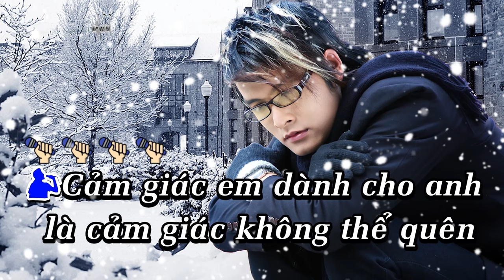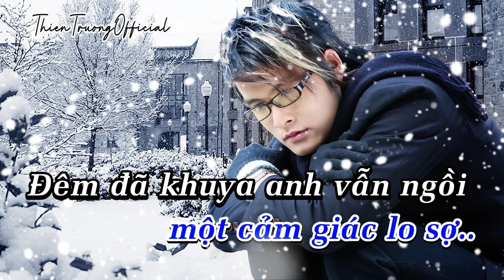Cảm giác Karaoke Remix-Thiên Trường || Beat Chuẩn || ThienTruongOfficial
➤ Danh Sách Bài Hát :THIEN TRUONG  OFFICIAL
Karaoke Cảm Giác
Thiên Trường